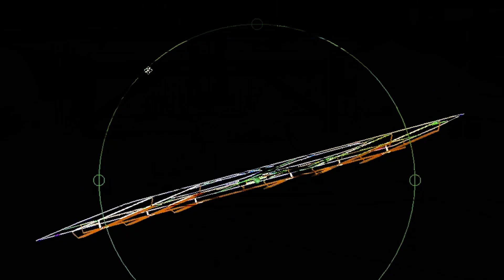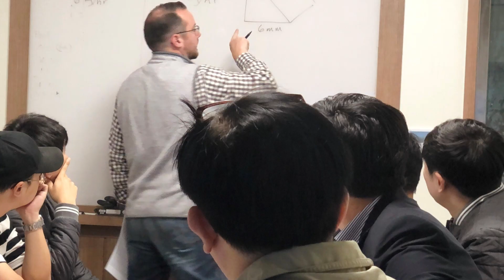Lincoln Electric® - Build a Better World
We welcome you to learn more about who we are and how we support our employees,  customers and partners.